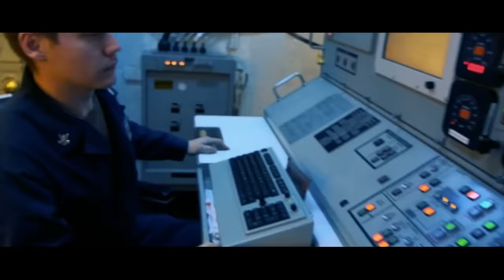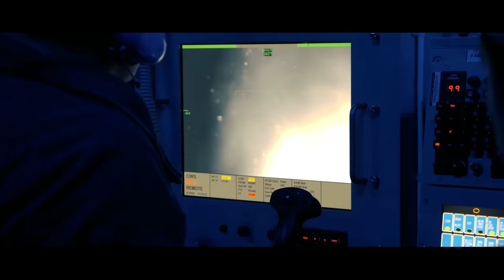U.S. Navy 249th Birthday Video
The official U.S. Navy birthday video in celebration of the Navy's 249th birthday. americaswarfightingnavy navy249 (U.S. Navy video by Austin Rooney/released)